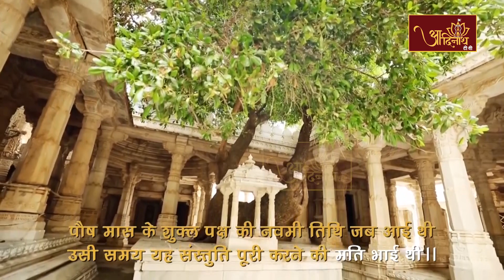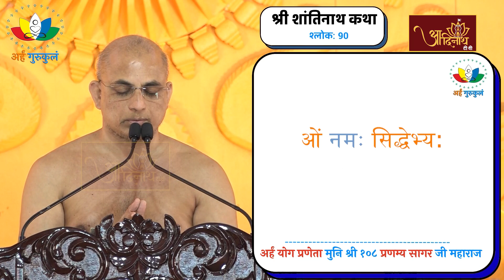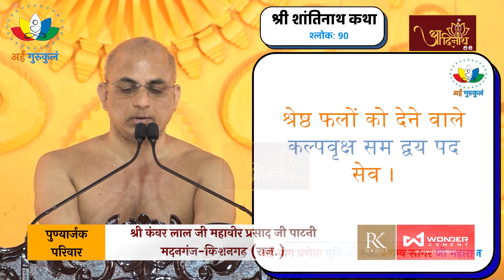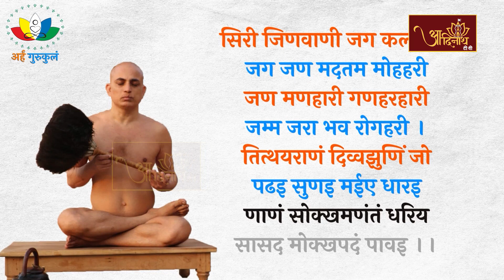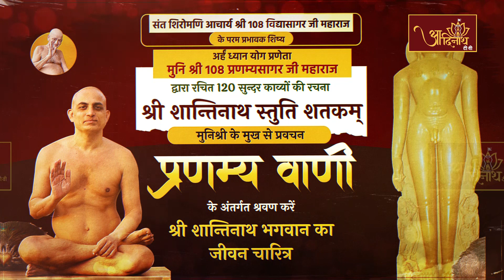Pranamya Sagar Ji Maharaj || VOL 123 || Pravachan मुनि श्री 108 प्रणम्य सागर जी महाराज (प्रवचन)